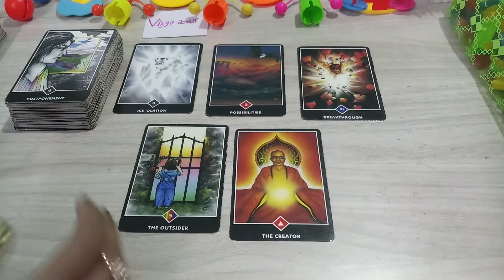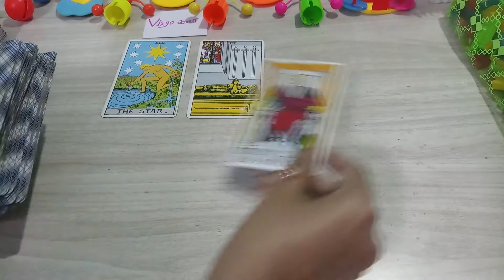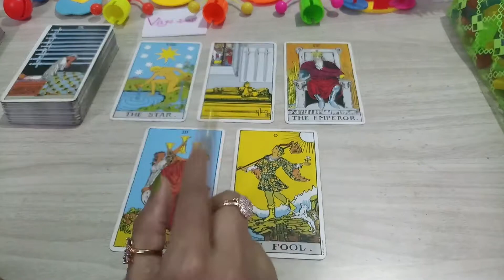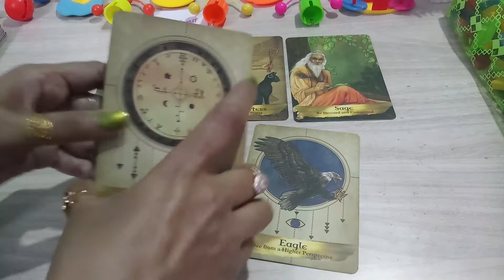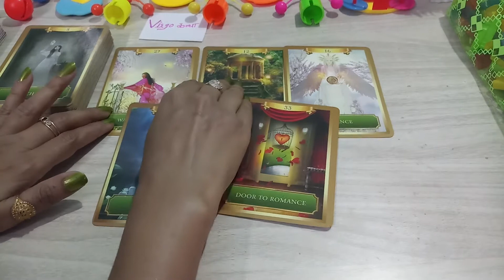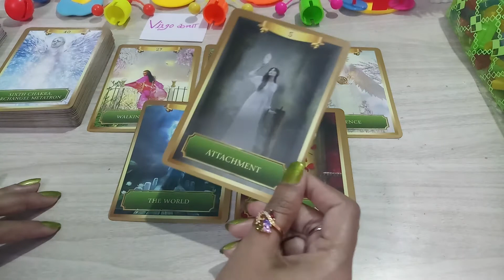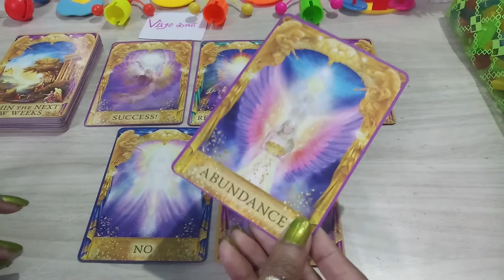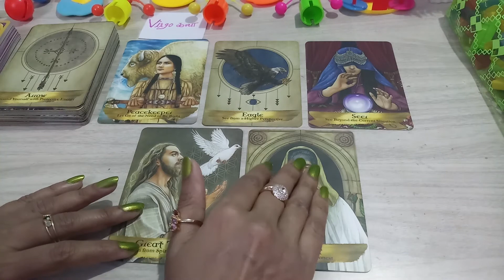🔮Virgo Sign Kanya Rashi Ke Liye March 2022 Kaisa Rahega?🔮 Tarot Card Reading In Hindi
Hello, नमस्ते 🙏🙏🙏,

कन्या राशि मार्च 2022

00:00 Introducation
00:36 Family
03:05 Love Life
08:22 Career
11:23 Students
14:49 Health
17:07 Guidance